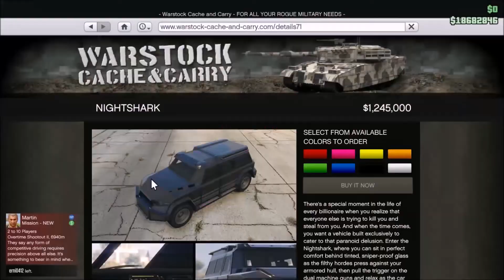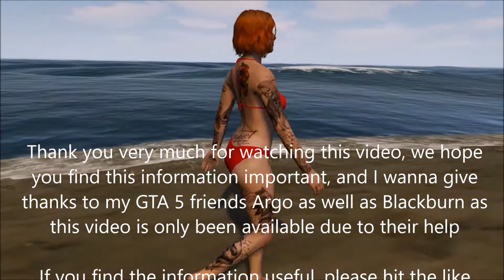GTA 5 Online - Nightshark Review and Testing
Today in GTA 5, we will review the latest HVY Nightshark , and we will do so by putting the Nightshark into some drag races as well as some test. and because it is a review, there these are going to be my opinion

There will be a new video whenever I feel like it.